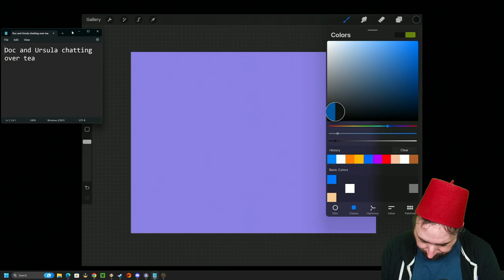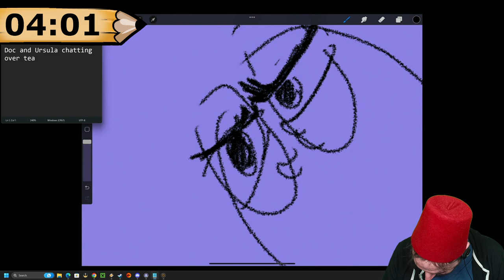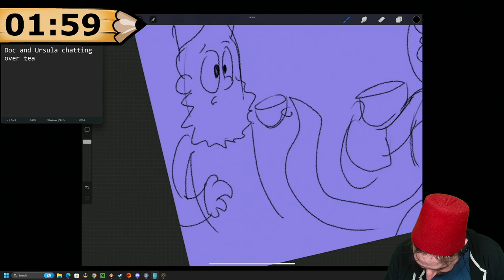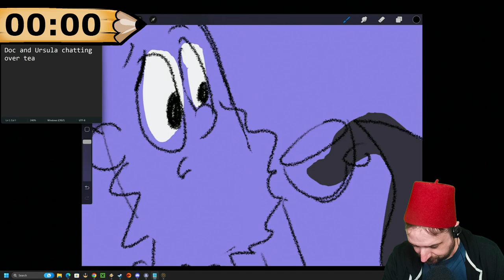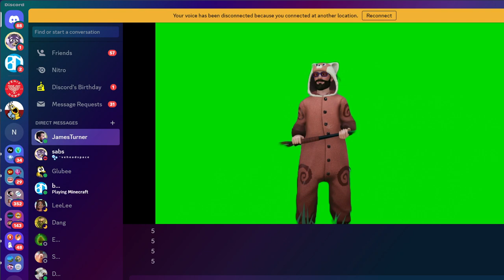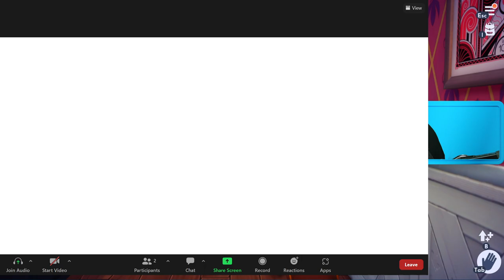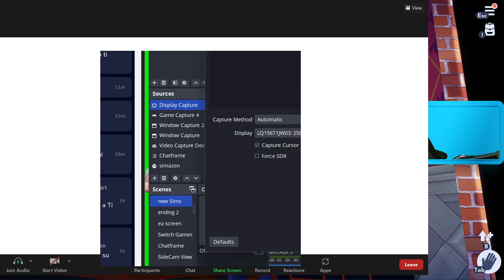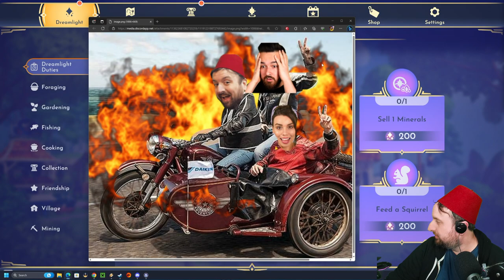James Turner and Deligracy join me for some Disney Dreamlight Valley fun!